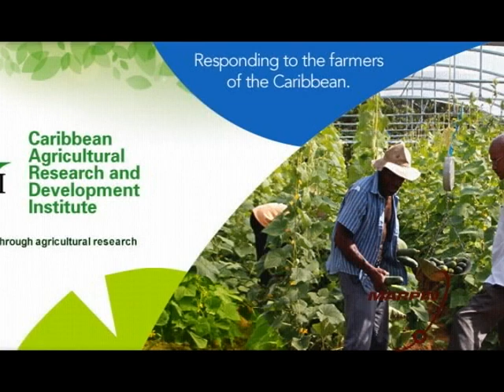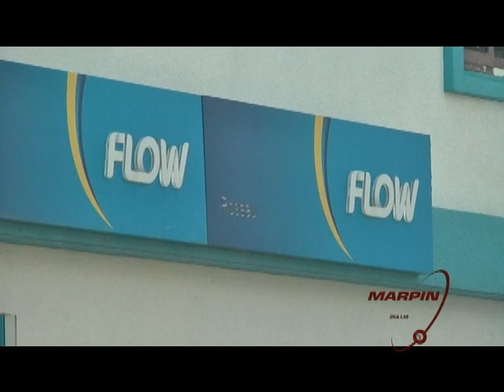Marpin News 5th December 2018